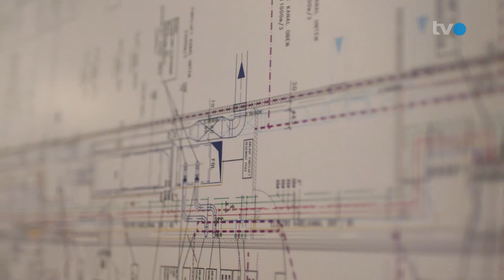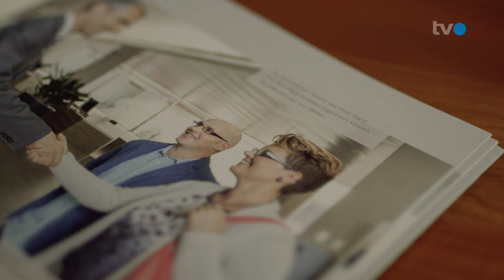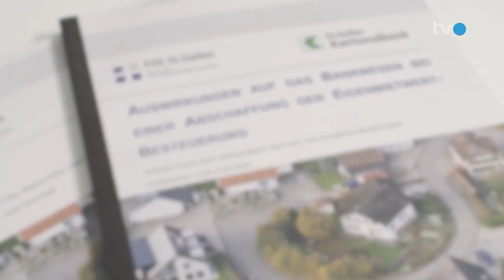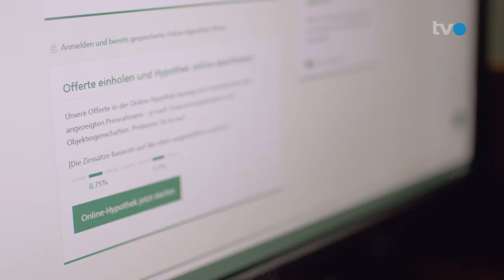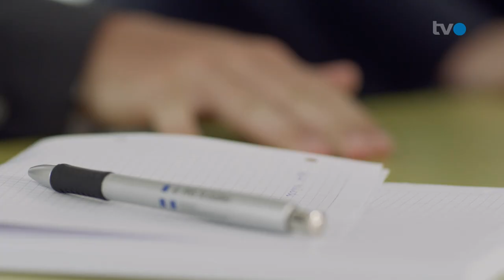TVO Team St.Galler Kantonalbank